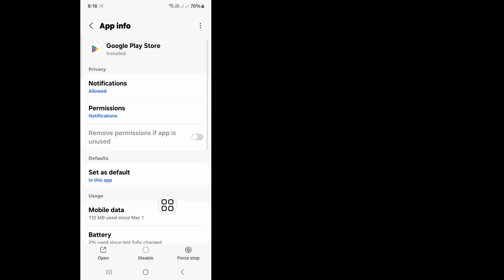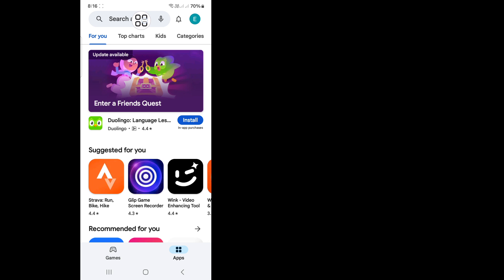How To Solve Can't Install Gcash App Problem In Google Play Store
Do You Want To Solve Can't Install Gcash App Problem In Google Play Store.If Yes This Video Is For You. In This Video I Will Show You  How To Solve Can't Install Gcash App Problem In Google Play Store.I Will Show The Easiest Process To Solve Can't Install Gcash App Problem In Google Play Store. So Keep Watching The Full Video Without Skipped To Learn  How To Solve Can't Install Gcash App Problem In Google Play Store...